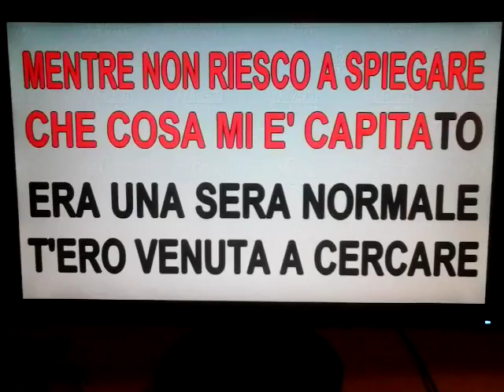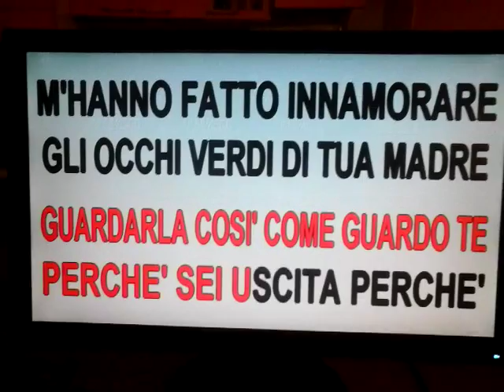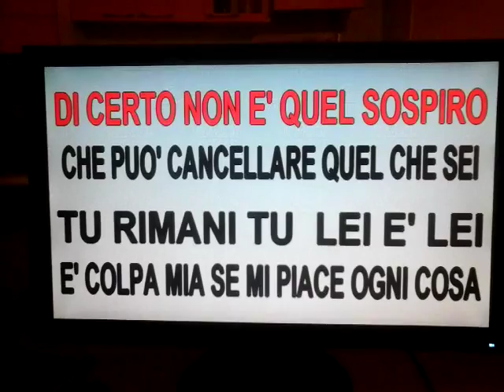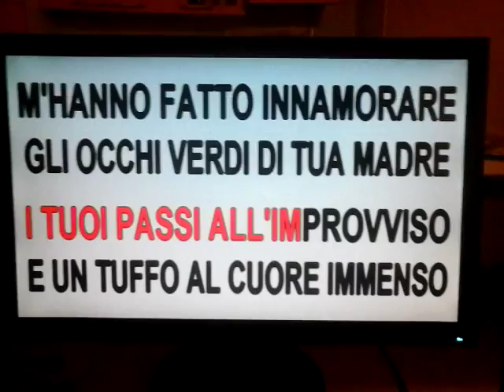Gli occhi verdi di tua madre:Sandro Giacobbe